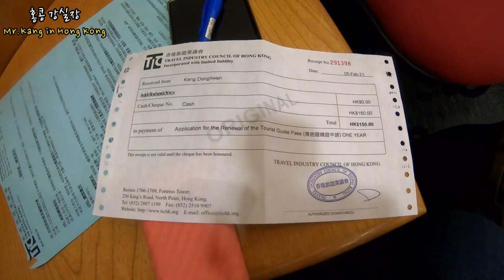홍콩 여행 가이드 자격증 연장하기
홍콩시위와 바이러스로 여행객이 없어 수입은 없지만, 희망찬^^ 미래를 위해 홍콩관광청에 가서 홍콩 가이드 자격증 라이센스 연장을 하고 왔습니다.  그리고 잠시 스마트한 홍콩 지하철역에 대한 영상입니다.

그래도 안녕하세요!!!